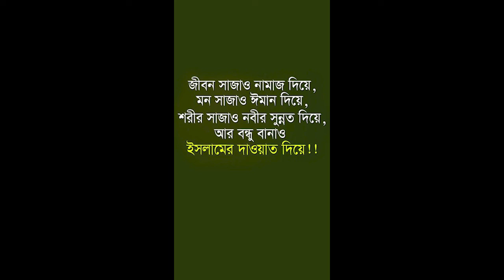kids prayer training at home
শিশুদের ছোটবেলা থেকেই ইসলামিক শিক্ষা দিন এবং সঠিক পথ দেখান।
আসুন সবাই আমরা নামাজ আদায় করি।

সন্তান কে সৎ পথে রাখুন, ইসলামিক শিক্ষা দিন